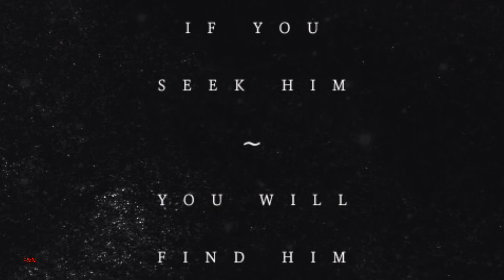Fabrizio Paterlini - Fragment Of Truth - Piano -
Fabrizio Paterlini
Fragment Of Truth
Piano